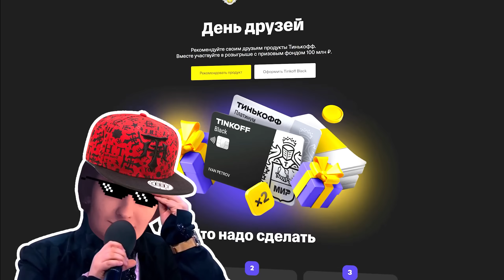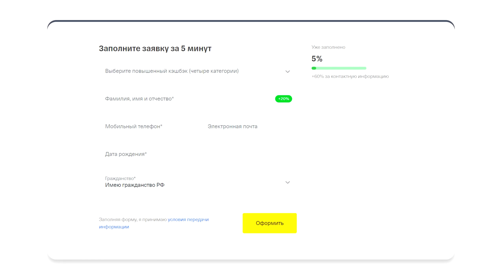Я ЗНАЮ ЧТО ТЫ ТАМ!!! УГАРНЫЕ ПРЯТКИ С РАЗРУШЕНИЯМИ!!!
Не забывайте подписываться на канал:
Квантум 2023